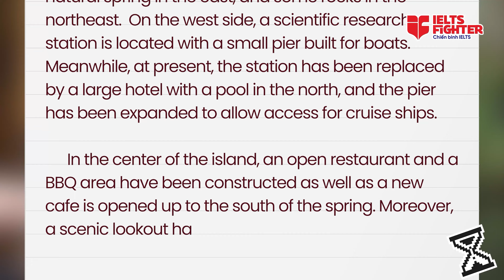Thử thách đề Writing khó, chấm bài bởi thầy 8.5 Writing nha| IELTS FIGHTER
Gặp gỡ Mr Huy Hoàng và bạn học viên Linh để cùng giải và chữa đề thi Writing khó này nhé!

► HÀ NỘI
► ĐỒNG NAI
► BÌNH DƯƠNG
★ 9-11 đường Yersin, TP. Thủ Dầu Một
► NGHỆ AN
★ 74 Đường Hermann, P. Hưng Phúc, TP. Vinh
► ĐÀ NẴNG
► HẢI PHÒNG
► BẮC NINH
► QUẢNG NINH
► THANH HÓA
► HÀ TĨNH
► KHÁNH HÒA
★55 đường 23/10 Nha Trang, Nha Trang.
► VŨNG TÀU
57 Lê Hồng Phong, TP Vũng Tàu
► HUẾ
07 Nguyễn Huệ, phường Vĩnh Ninh, TP Huế